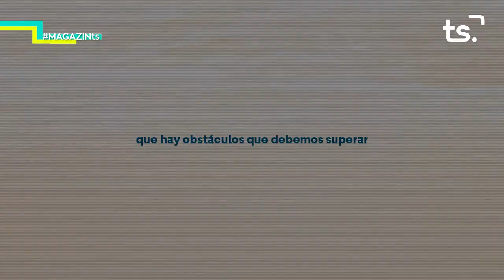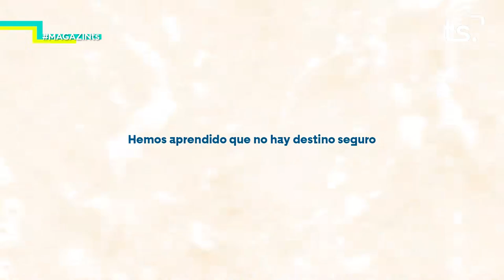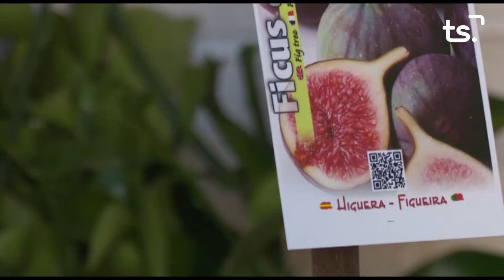2020 11 02 MAGAZIN TS DILLUNS - ASTEA SAFOR